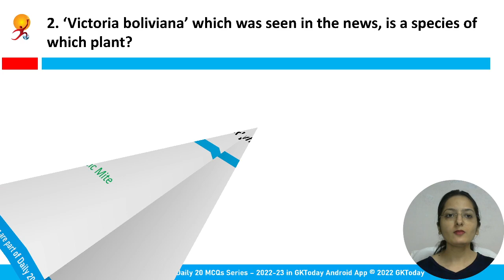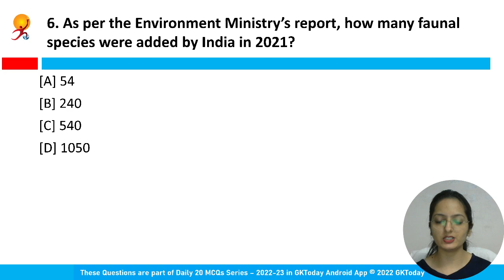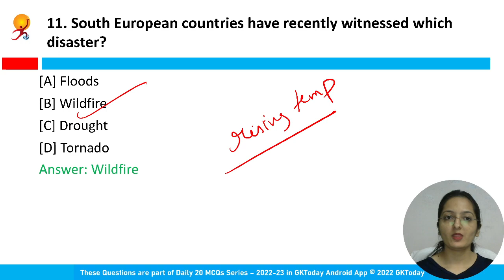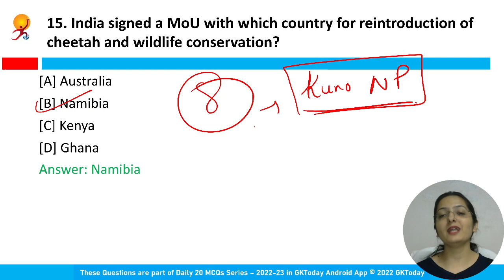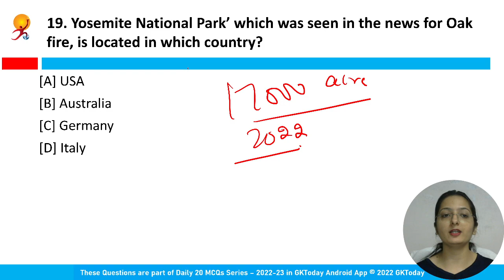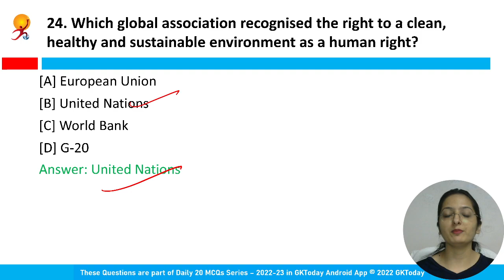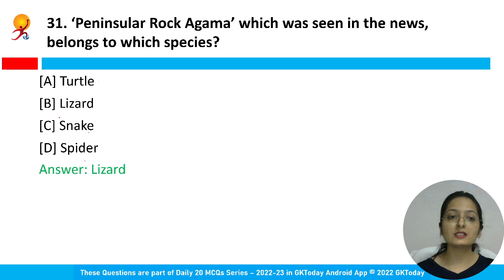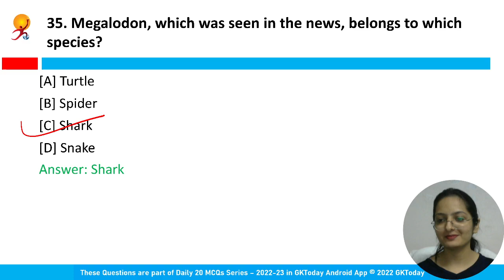Environment and Biodiversity Current Affairs August 2022 for SSC and State PCS Exams | GKToday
In this video, we discuss GKToday's Top Current Affairs MCQs for Environment and Biodiversity category for month of August 2022. The Current Affairs Questions in this video are based on GKToday's Current Affairs 2023 Daily 20 MCQs Series on GKToday Android App